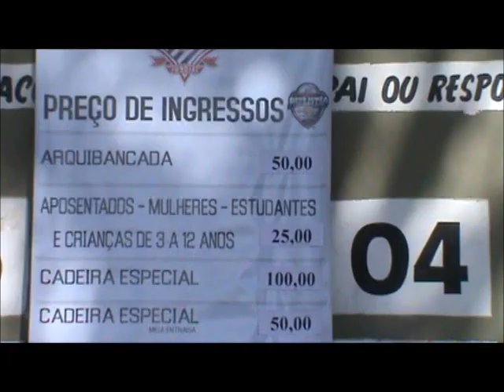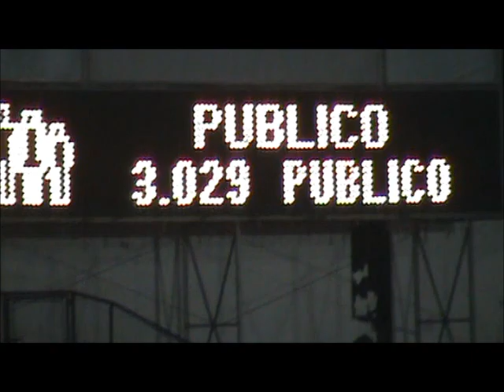paulista 1 x 1 SANTOS F.C. -Paulistão 2012 em Jundiaí.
Antes do jogo, o pau quebrou.
No vídeo também Jaçanã e Chacrinha! Histórico!!

Paulistão 2012 com ingressos de R$50,00 a R$100,00 e apenas 3.000 pessoas no estádio.

pros que estao alegando que nao começaram a briga, tai a materia de sites de jundiai, e o video divulgado lá nem é o meu:
"Torcedores do Santos e do Paulista foram às vias de fato em um bar nas imediações do estádio Jayme Cintra, em Jundiaí, antes do jogo deste domingo. Um santista sofreu um corte na cabeça e precisou de atendimento médico. Até uma mulher foi socada ao tentar apartar. O dono do "Boteco do Paulista" fechou as portas e não reabriu mesmo após a cavalaria da PM debelar o tumulto.

O entrevero começou por volta das 18h (uma hora e meia antes da partida), quando integrantes da torcida Raça Tricolor, do Paulista, tentaram expulsar os santistas do boteco. Um dos líderes da facção dizia que era reduto do "Galo" (apelido do Paulista). Eles não iriam ficar, mas exigiam que os santistas saíssem, caso contrário haveria "treta".  Acuados, alguns se retiraram. Mas, à medida que o grupo alvinegro foi crescendo, voltaram.

Logo recomeçaram os xingamentos. As imagens do vídeo abaixo explicam o resto. Vale ressaltar que, antes de os membros da organizada do Paulista aparecerem, os torcedores dos dois times dividiam as mesas amigavelmente."